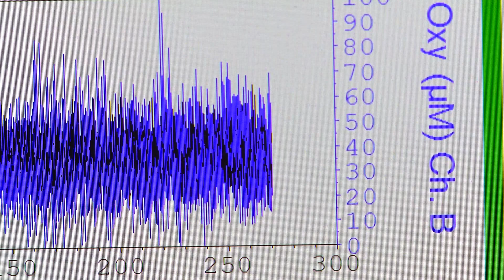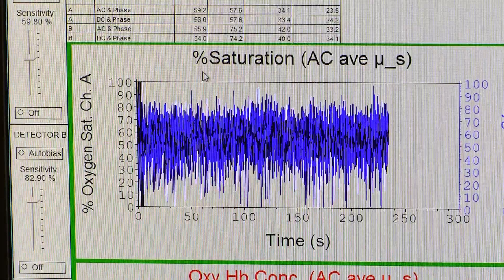Improving experience in PE can lead to better fitness throughout life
Our childhood memories of physical education class are linked to our motivation to move as adults, according to Iowa State University research. In an effort to improve physical activity levels, ISU researchers are studying brain activity in children to understand how they respond when exercise is hard or unpleasant. The goal is to make physical activity more enjoyable for children to make it a life-long habit.